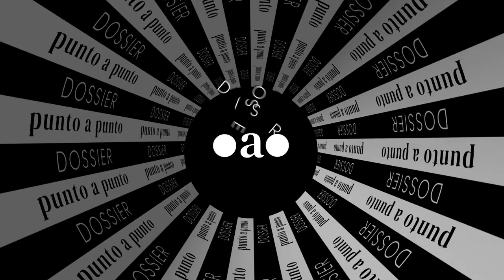Pablo Senmartin - Pablo Senmartin Arquitectos (Director)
Dossier 2024: Economía circular, sustentabilidad y RSE en Córdoba